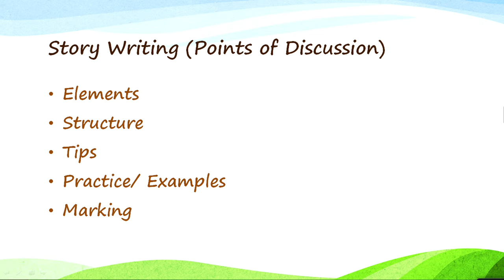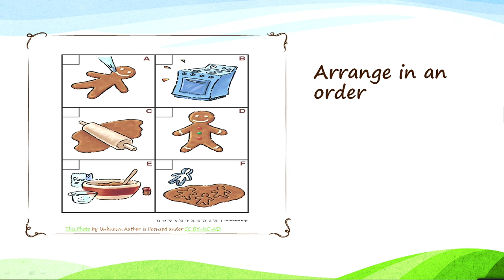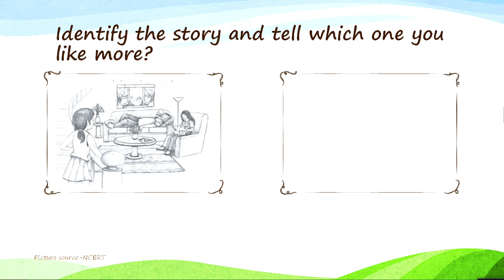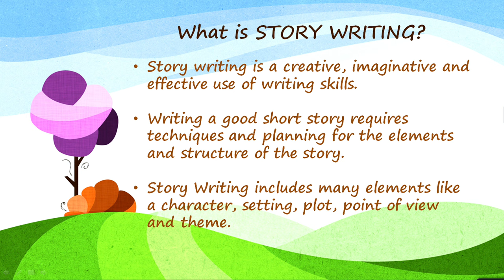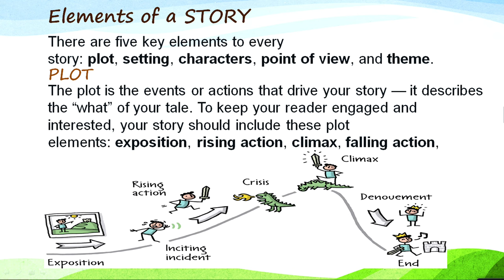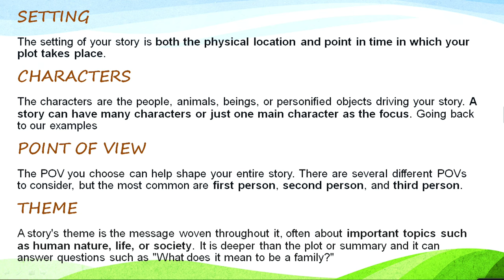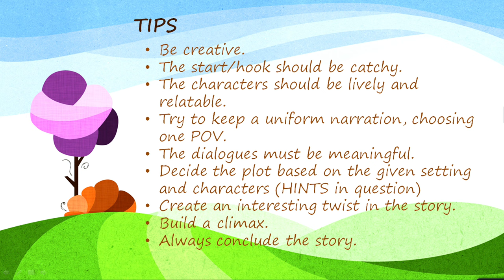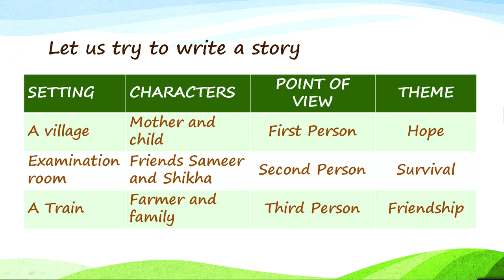Live Interaction on PMeVIDYA : Writing: Story Subject: Language(English) (Class: IX)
# Writing: Story
Subject: Language(English) (Class: IX)

Sahyog Session
Mon-Fri                                             5-5.30pm

The programs can be viewed on:
1. DD Free dish channel #2022 to 2033 ( PM eVidya  Class 1 to  PM eVidya Class 12)
2. Zee Dish TV Channel #950
3. Jio TV App
4. ‘NCERT OFFICIAL’ YouTube Channel